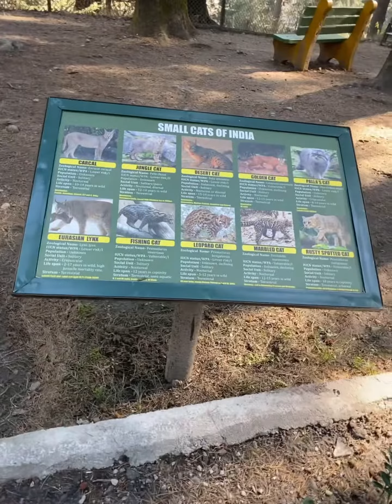Manali Diaries | Travel and food Vlog